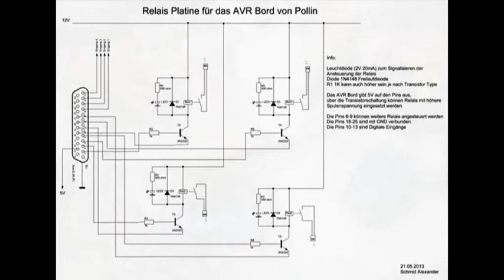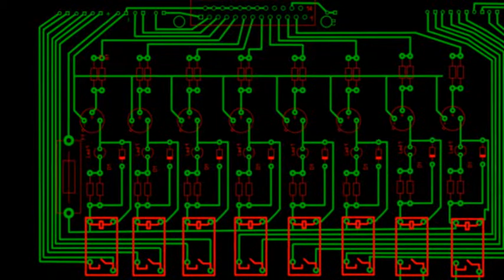AVR Relaiplatine zum selberbauen (Ätzen)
Für das AVR Bord/ Microkontroller von Pollin habe ich mir eine Relaiplatine die mit der Betriebsspannung von 12V DC funktioniert, selber gebaut.
Ein Schaltplan mit Pinbelegung und ein Layout zum Ätzen einer Platine wurde ebenfalls im Video eingefügt. Über eine Transistorschaltung kann über eine 5VDC Spannung ein Relai angesteuert werden, dass mit 12V DC betrieben wird. Über eine LED kann der Schaltzustand optisch erkannt werden.
Bei interresse könnt Ihr diese Daten per E-mail anfordern.

For the AVR board / microcontroller from Pollin I have a Relaiplatine that works with the operating voltage of 12V DC, itself built.
A circuit diagram with pinout and a layout to etch a circuit board has also been inserted in the video. About a transistor circuit can be controlled by a 5VDC power a Relai that is powered by 12V DC. An LED of the switching state can be visually detected.
In interresse You can request this information via e-mail.